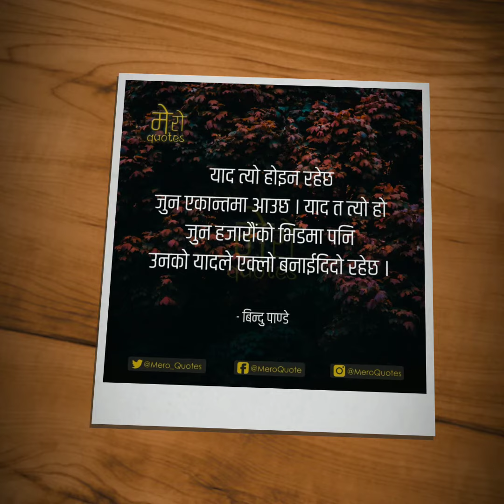Heart Touching New Nepali Quotes - Mero Quotes #001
Heart Touching 10 New Nepali Quotes by Mero Quotes.